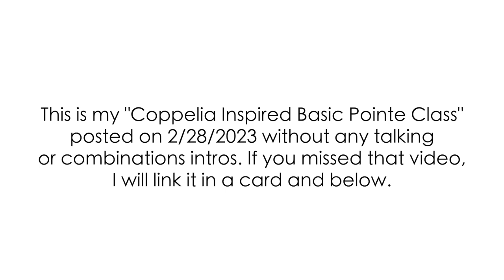MUSIC ONLY Basic Pointe Class | Coppelia Inspired 💖 | Kathryn Morgan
This the no talking version of my Basic Pointe Class, which is Coppelia inspired! It is a basic but quite challenging pointe class that's great for all levels to build strength and articulation in the feet. Also, I used all Coppelia music! So keep smiling while you're working!

- Ballet Class Music: The Great Ballets Vol 1, 2, and 3
Rob Thaller